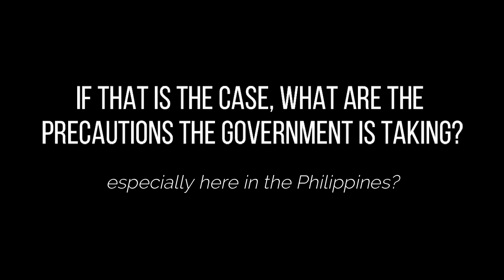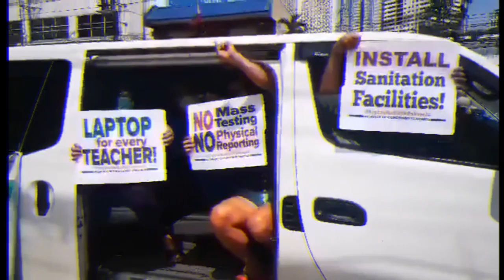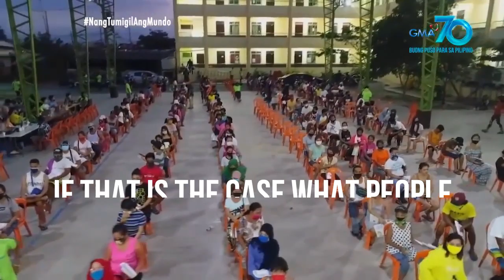THE UNSEEN WAR- Pandemic: COVID-19 AWARENESS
from students of BSMA 1-5 in Polytechnic University of the Philippines
Members:
Trisha Ysabel A. Bernabe
Diana Joy Macarayan
Cherine Merino
Ludy Jane Santos
Caroline Salutem